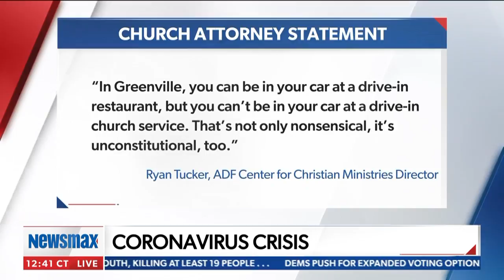Alan Dershowitz: Coronavirus greatest crisis since Civil War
Harvard Law's Alan Dershowitz comments on the legality and constitutionality of state powers, stay-at-home orders, and more amid the nationwide and worldwide COVID-19 pandemic. - with Newsmax TV's Bob Sellers and Corrina Sullivan.